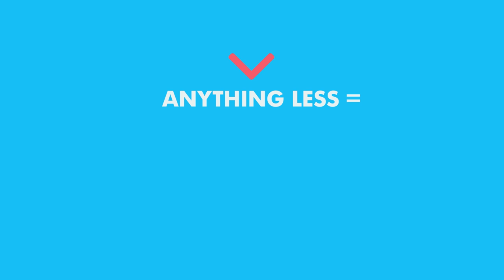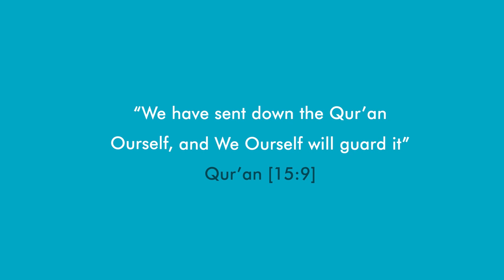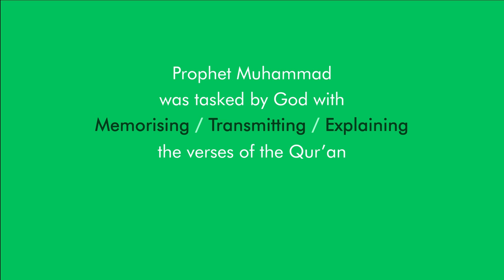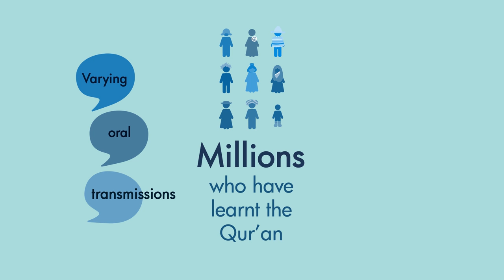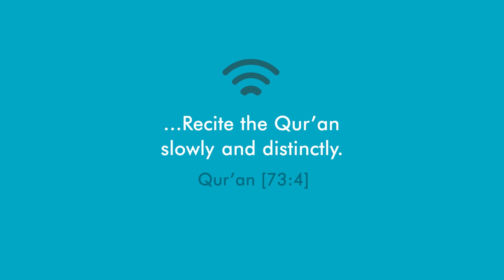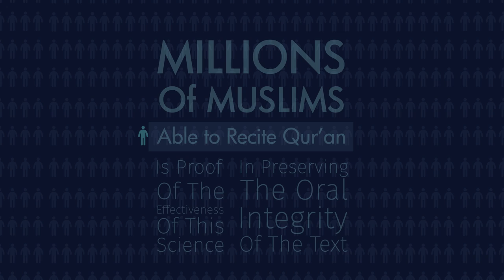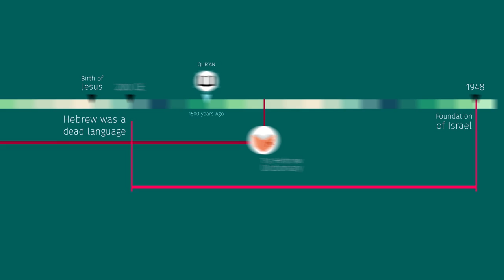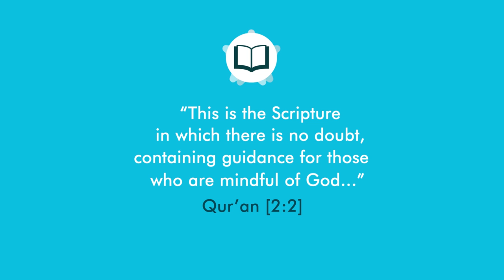The Book Without Doubt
Why is the Qur'an the only religious book in history to have been flawlessly preserved to the present day? Whether it's preservation of its content, the recitation style or the meanings of its words, God has made sure that the Qur'an is the book about which there is no doubt.